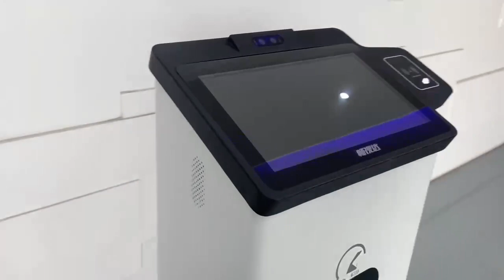FENGLING | Bank multi-function self-service machine with ID scanning and ticket printing machine